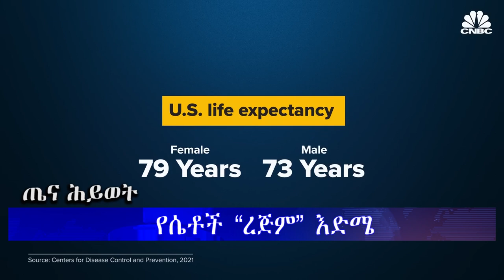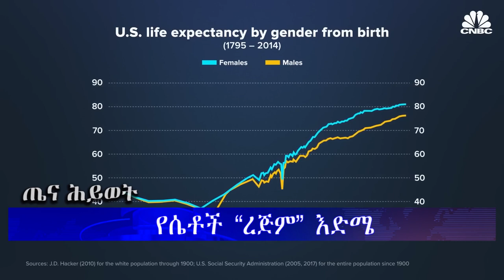ሕይወት ዜና 12/03/2016